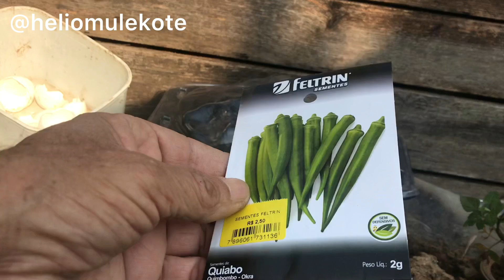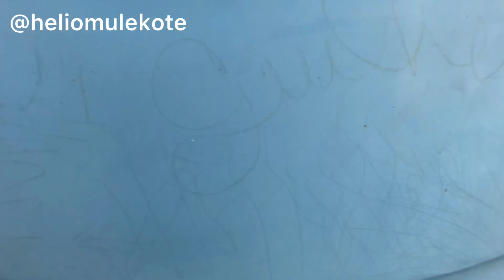Fazendo um tour na minha horta , e mostrando o que vamos plantar com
Olá galera tudo bem com vocês aí , galera aqui neste vídeo eu estarei mostrando como que está a minha horta , e vou mostrar o que vamos plantar , lembrando que plantamos desde a semente , até a colheita , se o vídeo fica muito longo eu vou dividir em partes (1) e (2) e (3) o pó partes , b oi borá lá para o vídeo horta em